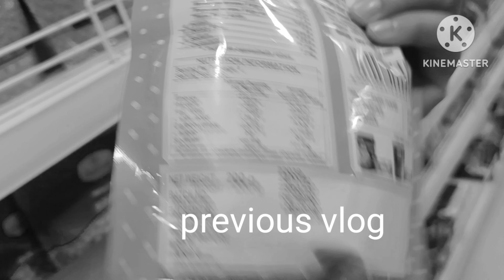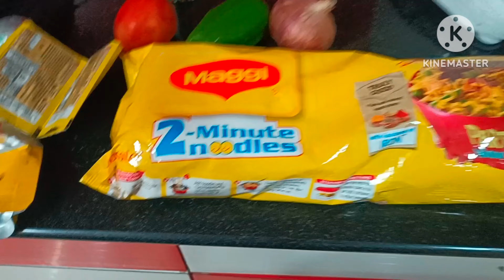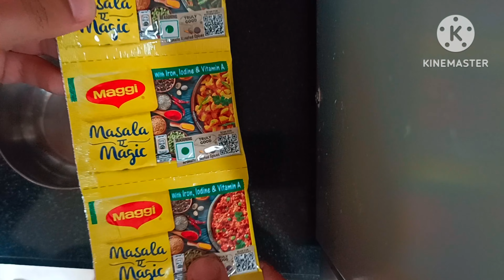Special maggi prepared by me on christmas